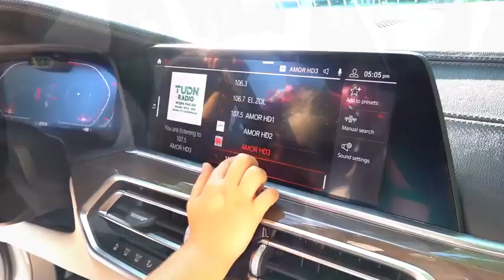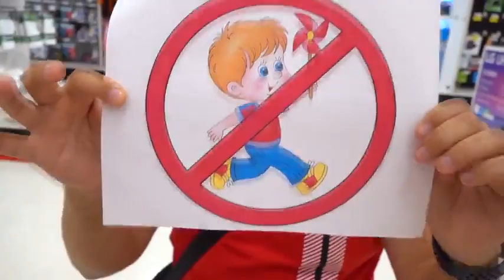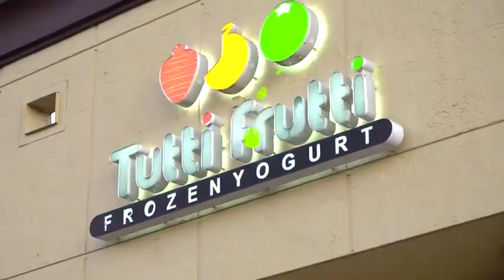Dad teaches diana and roma to wash there hands 👌🏻